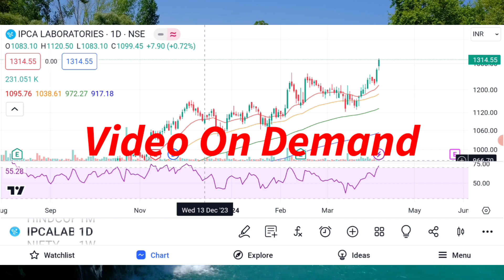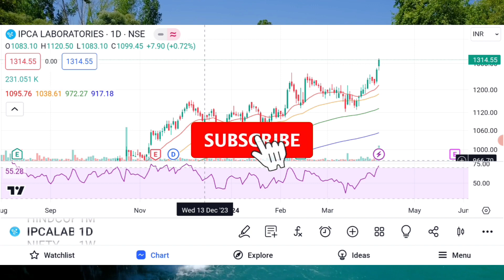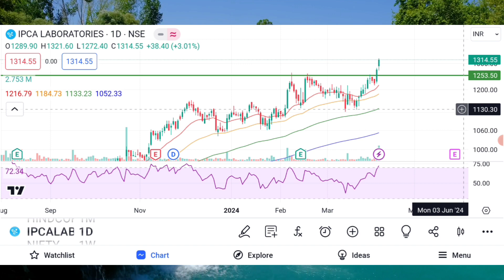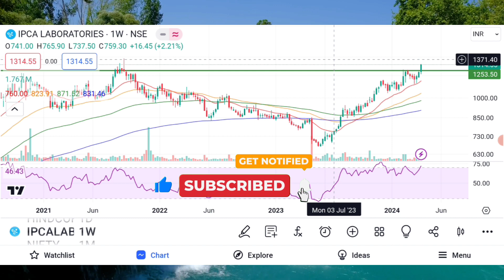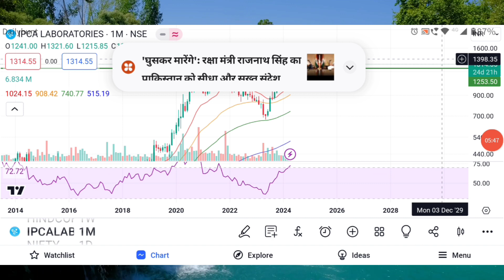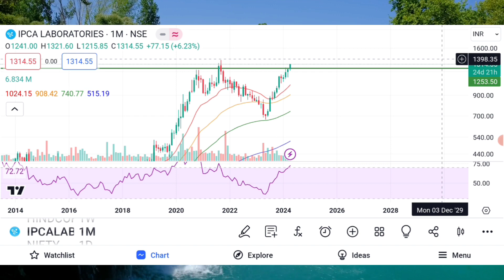Big ROUNDING BOTTOM BREAKOUT in IPCA Lab share!! IPCA Labs share latest news!